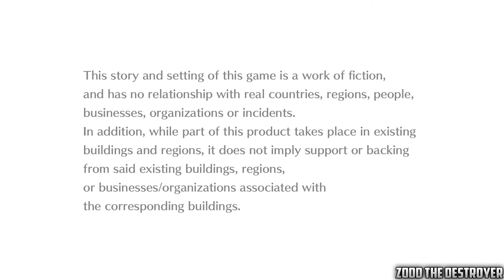Digimon Story : Cyber Sleuth Intro